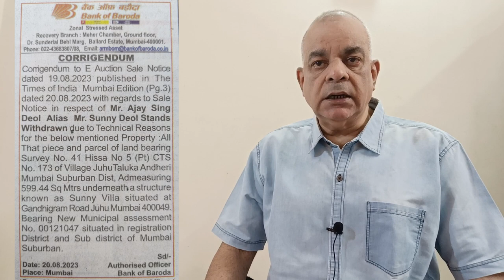Sunny Villa की नीलामी रद्द | Bank Withdraws Auction Notice Citing 'Technical Glitch'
The auction for actor and BJP MP Sunny Deol's Juhu Villa in Mumbai has been withdrawn, the Bank of Baroda confirmed in a statement on Monday, 21 August.
On 20 August, the state-owned bank put out an e-auction for Deol's Sunny Villa to recover a loan amount of Rs 55.99 crore given to the actor. Deol had reportedly been in default with the bank since December 2022.

Hi
वर्तमान में होने वाली घटनाओं के बारे में जो दिमाग कहे उसे सीधे सादे कम शब्दों में आपसे साझा करने का प्रयास।
"आपके सुझाव मेरी ऊर्जा"
धन्यवाद
सुदर्शन खुराना